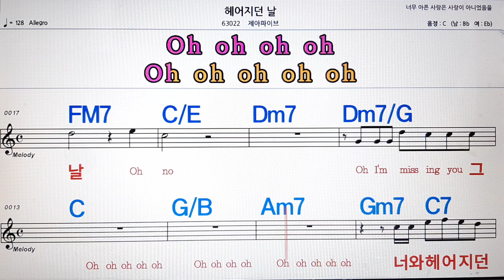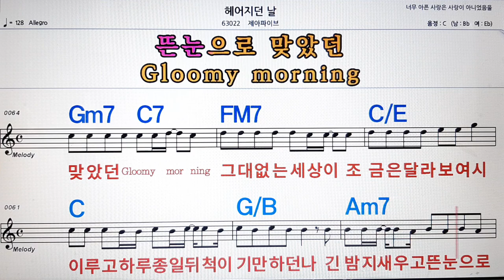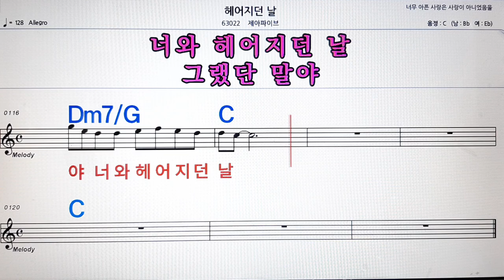헤어지던날/제아파이브💋노래방, 악보,반주, 가라오케 ,코드, 가사 .💖Karaoke, Sheet music ,Chord, Lyrics ,MR